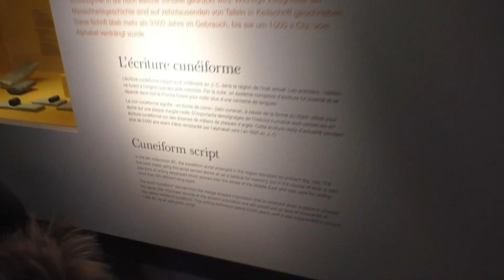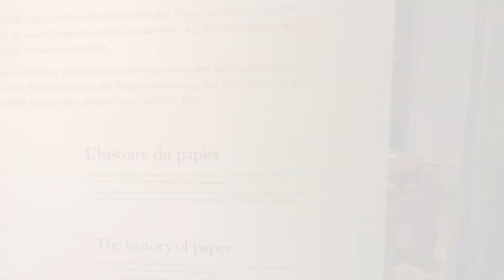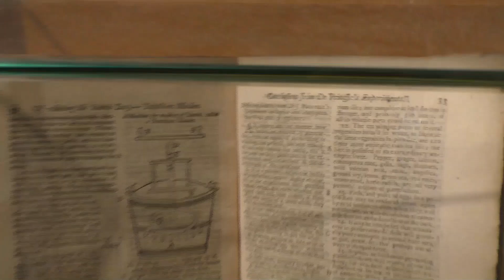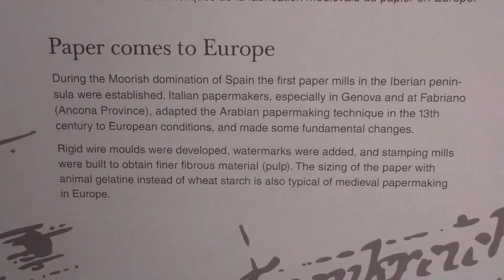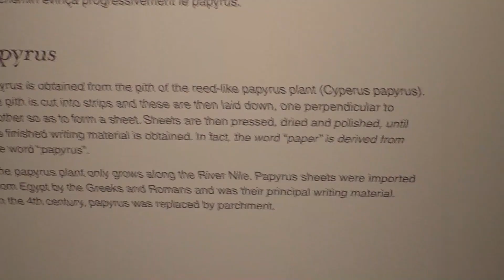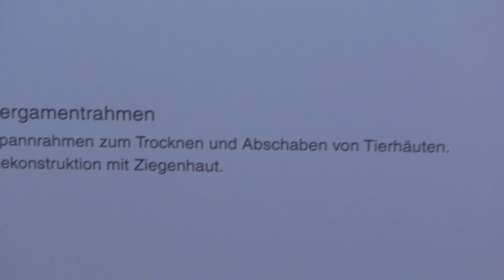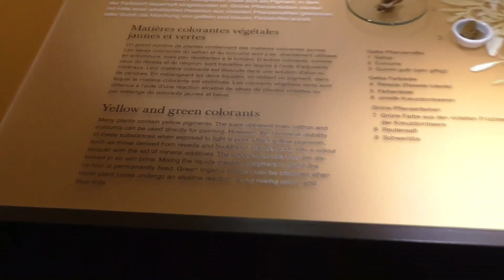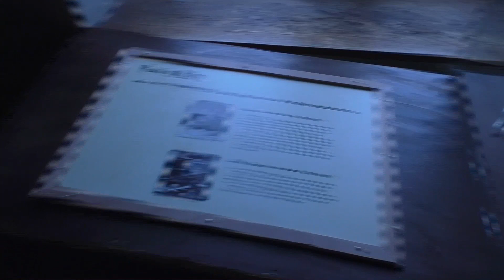«Фауст»: #3.Музей бумаги в Базеле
Видео продолжает рассказ автора о познании такого аспекта, как производство бумаги в старину. Эта информация позволит зрителю глубже понять в дальнейшем всю ценность элитного издания «Фауста» 1876 г.